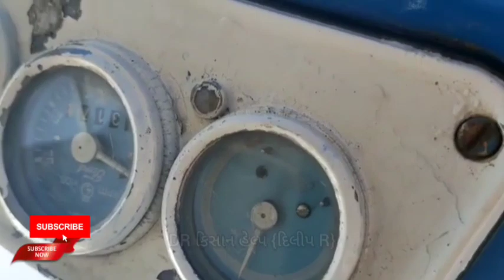{મોબાઇલ નંબર discription બોક્સમા છે}👈4 trector,bhes,બળદ,ગાય vechvana che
ખાસ નોંધ👈👉 ટ્રેકટર ના માલિક ના નંબર 24 થી 48 કલાક મા નીકળી જસે 🙏🙏🙏

જયમલ ભાઈ:
જુલ્ફુભાઈ:
ભરત ભાઈ
બબુજીભાઈ:
નાનભા:
મેરાણ ભાઈ:
અશોક ભાઈ:
ભાવેશ ભાઈ:

DR_Kisaan_Help_{Dilip_R}
DR_kisan_help{Dilip_R}
 juna tecter vesvana,
Purana tractor Bazar,
 le ves,
tractor price,